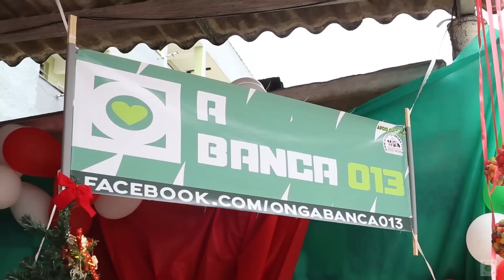A Banca 013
Ong A Banda 013